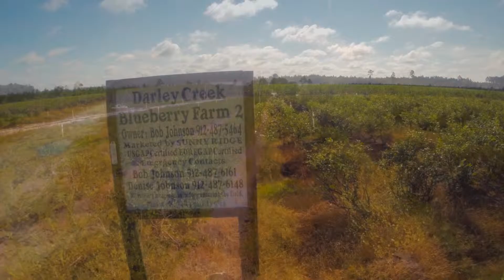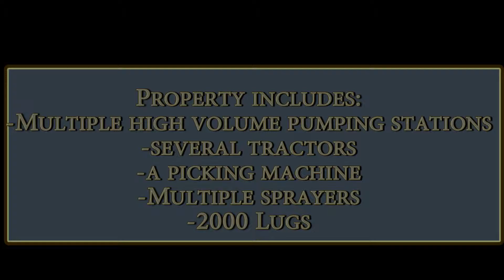Clinch County Blueberry Farm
249 Acre Blueberry farm located in popular Clinch County, GA. Farm comes turn key with all the equipment needed to work.